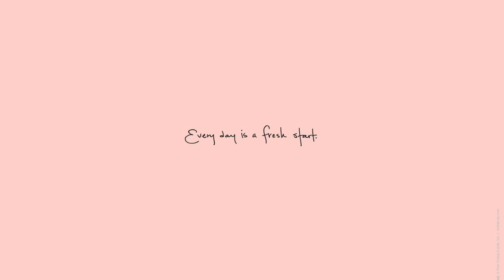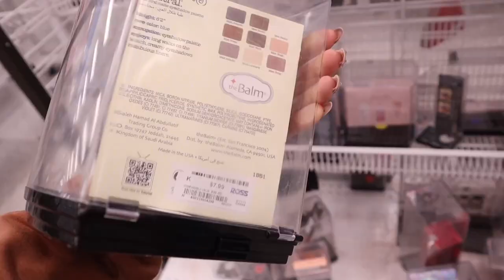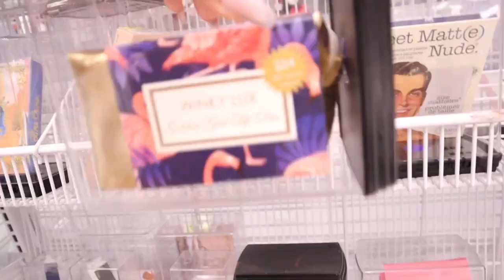NO BUDGET ROSS SHOPPING SPREE! (I found the BEST stuff!)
PURPLE PHONE CASE:

AMAZON GLITTER CUP:

Lenses links:
1. Havana Blue-Grey
2. Himalaya Grey
3. Himalaya Blue
4. Polar Lights Grey

MY FAVORITE AMAZON PRODUCTS:

Pink laptop case:

Pink desk:

Pink Chair:

Pink keyboard:

Pink mouse:

Pink headset:

Anxiety bling ring:

Bling Apple Watch band:

Butterfly Apple Watch band:

Yoga Pants:

125 S. State Road 7, Suite 104-136